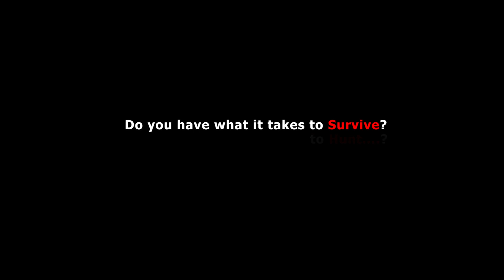Roblox Dust Official Trailer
Recording and streaming software: OBS Studio (64 bit)

Video editing software: Videopad Video Editor Pro